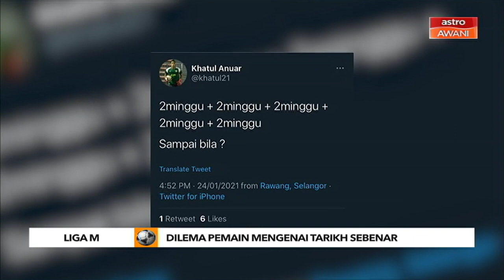Liga Malaysia 2021 | Dilema pemain mengenai tarikh sebenar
Bila liga bermula?
Itu dilema yang membelenggu rata-rata pemain apabila Malaysia Football League MFL masih belum memutuskan status sebenar Liga Malaysia 2021...
Kerisauan mereka dikongsikan bersama Zulhelmi Zainal Azam... Susulan pelaksanaan Perintah Kawalan Pergerakan, PKP sehingga 4 Februari ini dan kemungkinan akan dilanjutkan lagi dalam tempoh tertentu.